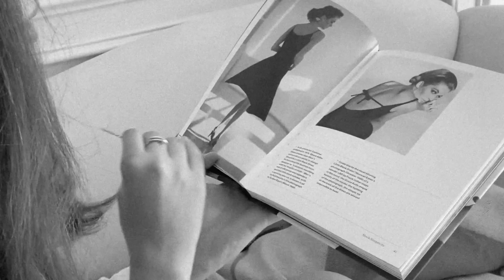O casaco perfeito existe, você só não sabe onde olhar, o que olhar na hora de comprar?| Renata Meins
Oi, gente!
No vídeo de hoje mostro como encontrar o casado perfeito para você!